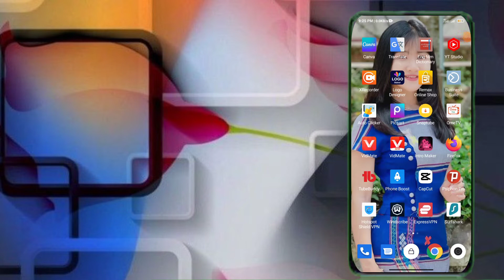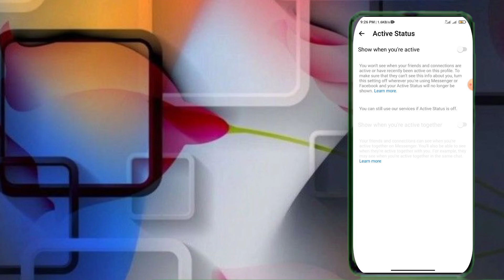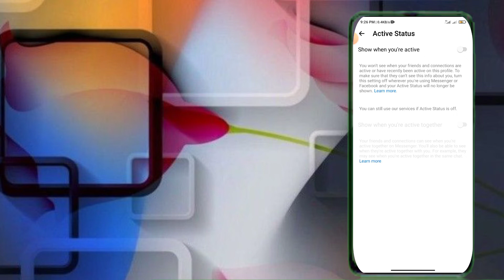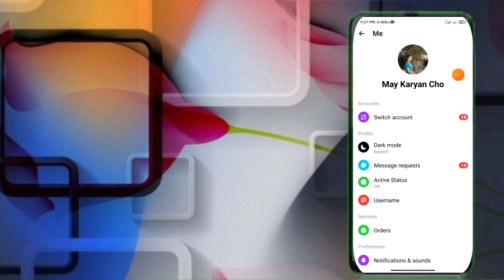ချစ်သူမသိအောင်Messengerခိုးသုံးနည်း(2022)How to use Messenger without your lover knowing